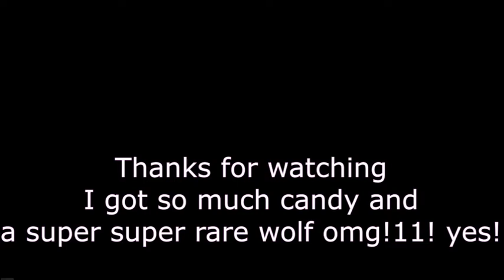Every Adopt me Video Ever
omg i got wolf!1!
did you find the secret in the video?
sub and comment if you did, and stay frosty.